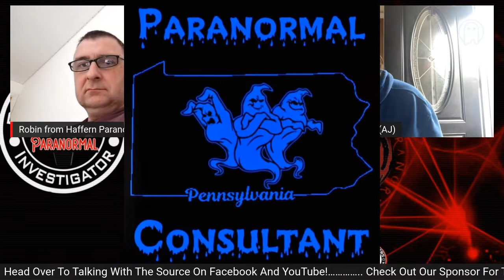TVs Most Haunted (UK an More) Paranormal Historian, Richard Felix Live On Parapost Network Central!!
ABOUT RICHARD
Richard Felix is most famous as the Historian for Living TV’s Most Haunted appearing in over 120 episodes.
Richard has always been fascinated in history, especially military history with a special interest in disasters e.g. Charge of the Light Brigade, The Alamo, Custer’s Last Stand, and the Titanic.
At the age of 18 he had his own personal disaster after being diagnosed with terminal cancer. “It is not until you are faced with death that you realise how important life is.”
For many years he has been a columnist for the Derby Telegraph, dealing with Derby’s fascinating local history He is a regular contributor to Radio Derby.
In 1992 Richard opened The Derby Heritage Centre. (A Tudor Grammar School) with ghosts and this started the origins of the now world famous Derby Ghost Walk.
Richard specialises in ghost tours around the U.K. and Ireland and has personally taken in excess of a million people on a ghost tour.